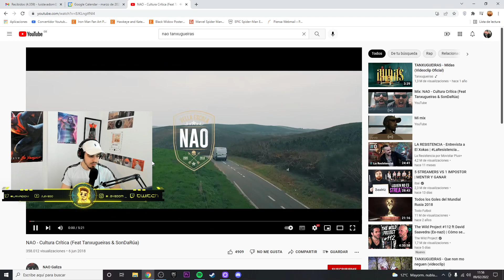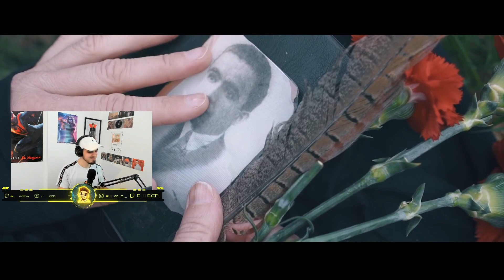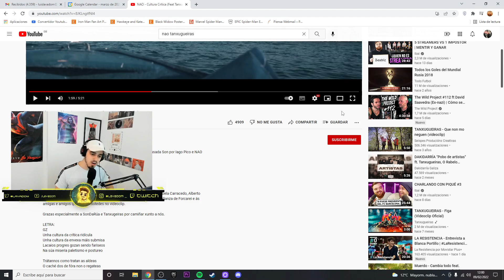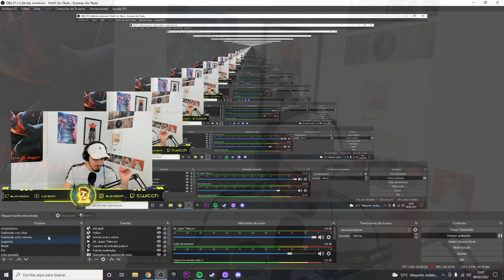TANXUGUEIRAS NOS RESPONDE A INSTAGRAM+REACCIONANDO A NAO Cultura Crítica FT Tanxugueiras & SonDaRúa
Buenas os traigo la reacción A NAO - Cultura Crítica (Feat Tanxugueiras & SonDaRúa)
Espero que os guste, dejéis un like y os Subscribais.